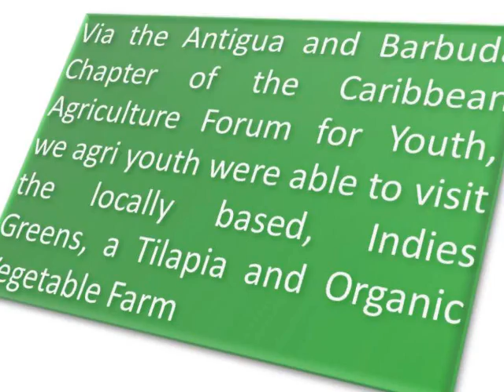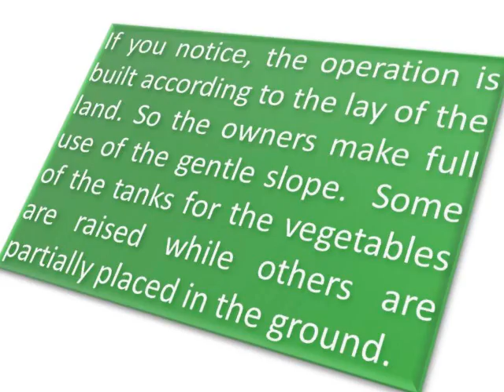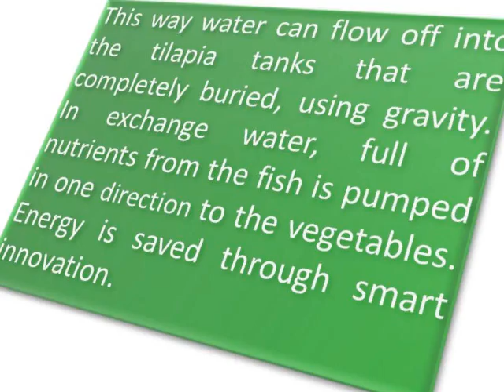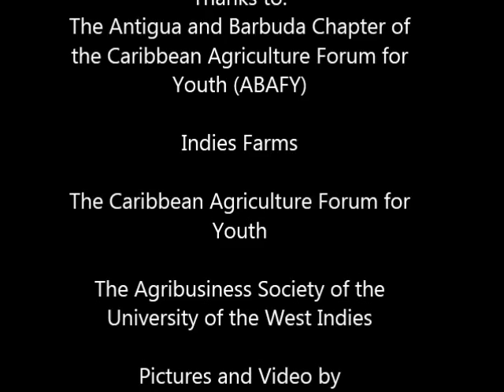Antiguan Aquaponics - tech4agri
This video represents my blog, tech4agri's first video post. It examines simple innovation in setting up and running an Aquaponic operation using a an Antiguan based agribusiness as an example.

tech4agri's new LOGO makes it's first public appearance as well.